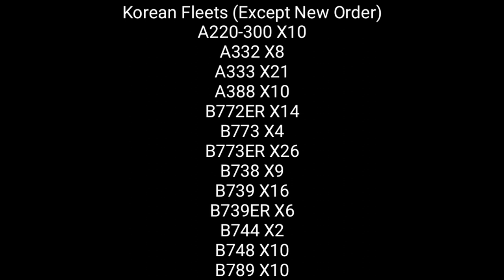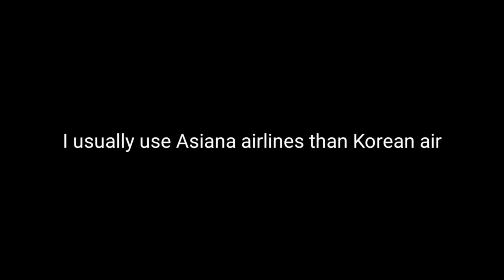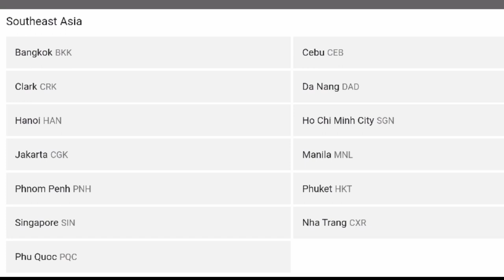Asiana Airlines VS Korean Air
Today's VS Video: Asiana Airlines VS Korean Air

Swiss001 Flight Sim Setup:
*Yoke & Throttle
*Rudder Panels

(My store blew up XD)

PC:
15" MacBookPro Touchbar (highest specs)
Processor: 3,1 GHz Intel Core i7
Ram: 16 GB 2133 MHz LPDDR3
GPU: Intel HD Graphics 630 1536 MB + Radeon Pro 560
SSD: 1tb

©Korea001 2019